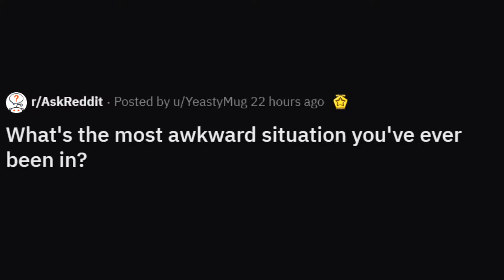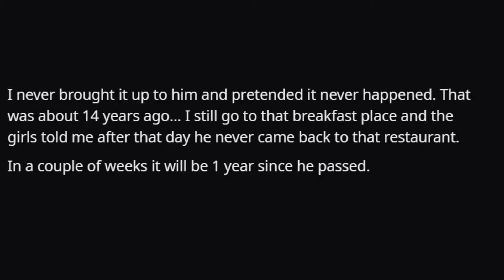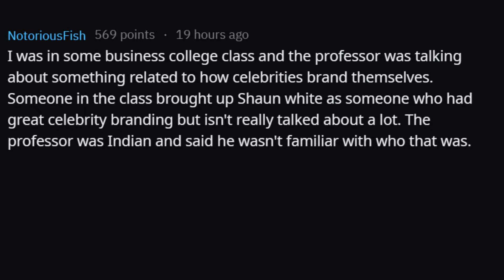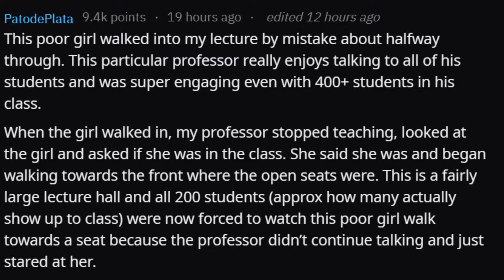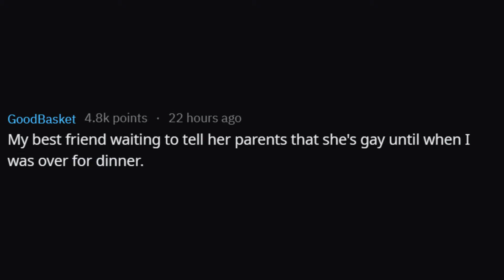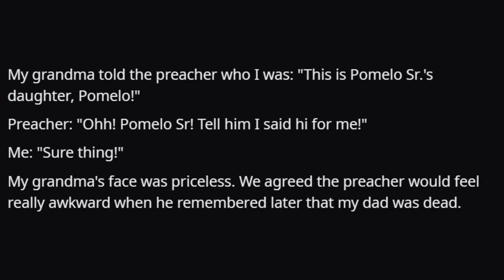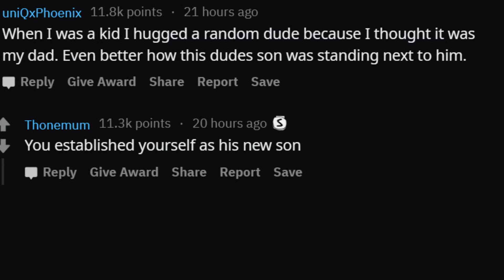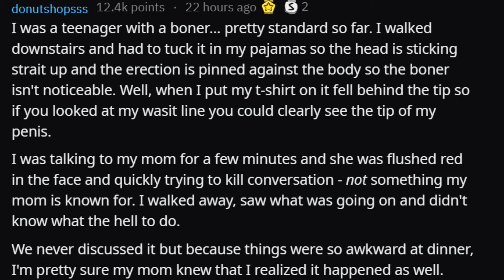What's The Most Awkward Situation You've Ever Been In? | r/AskReddit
Reddit reveals their most awkward situations they've been into.